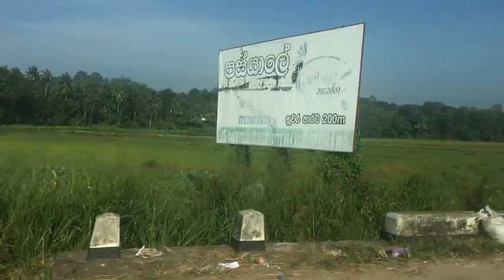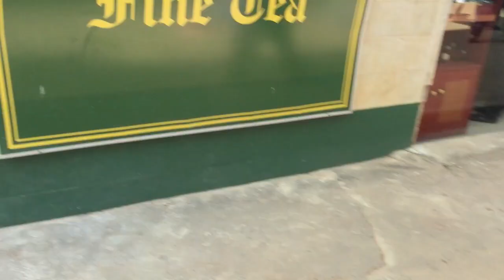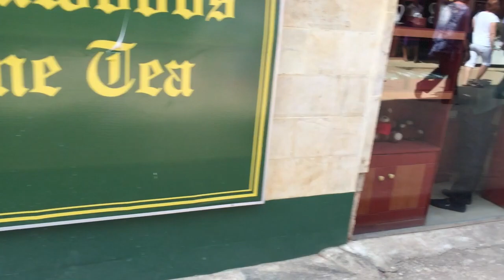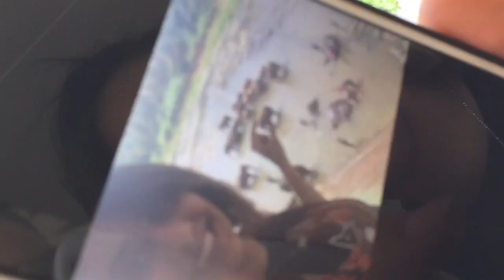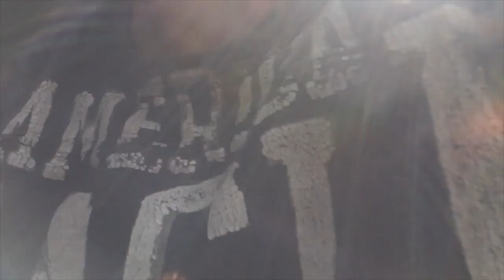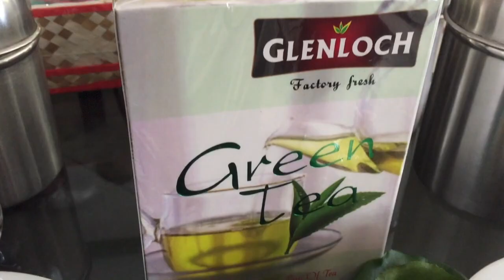VISITING ELEPHANTS IN COLOMBO!!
This was a great adventure we went to the elephant orphanage and safari plus we passed by a tea factory.

For updates and more info, follow me on:

Mikehsn